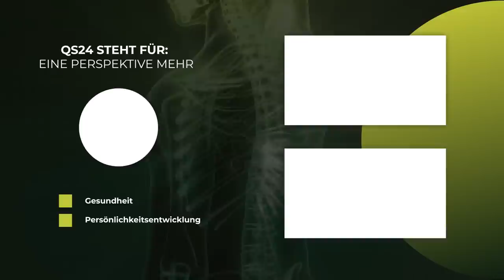Strophanthin: Überblick – Nutzen - Risiko | Naturmedizin | QS24 Gesundheitsfernsehen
Was in der Schulmedizin bis zu den 60er Jahren die einzige Option bei koronaren Herzkrankheiten war, wurde durch die moderne Pharmazie abgelöst. Leider wissen nur noch wenige Ärzte vom Segen von Strophanthin. Alles was es über diesen Naturwirkstoff zu wissen gibt, seine Geschichte, seine Anwendung und vor allem, wie man einen erfahrenen Strophanthinarzt finden kann, der einen berät und auch verschreibt, findet man auf der Homepage von (unter Menüpunkt Wie erhältlich).
Der Apotheker Jens Boving erzählt von seinen langjährigen Erfahrungen im Umgang mit Strophanthin.

▬ Zu Gast ▬▬▬▬▬▬▬▬▬▬▬▬▬▬▬▬▬
Jens Boving, Apotheker
Moderation: Alexander Glogg
Sendungsnummer: NWis_210701-S1_boving

Apotheke am Markt
Marktplatz 17
DE-73479 Ellwangen